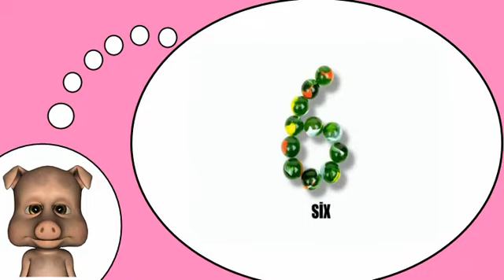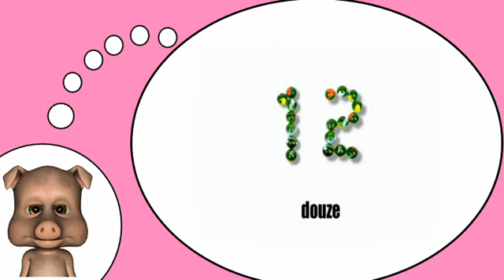تعلم اللغة الفرنسية = ونحن نعول معا